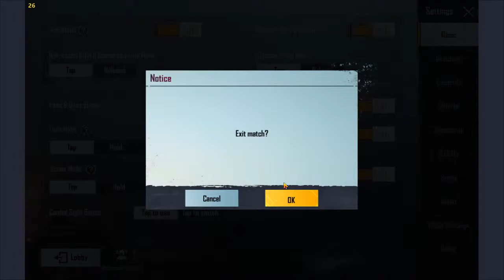PUBG Mobile Road To ACE l Season 15 Rank Push l Cannizzaro Gaming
👇📌  ★★ Cannizzaro Gaming-Rules of chat ★★ 📌👇

►Respect Moderators.

Processor: Intel Xeon CPU E3-1240 v3 @ 3.40GHz
RAM:16GB @ 16000MHz
GPU: GTX 730 1GB
SSD:Toshiba 128GB
HDD:Toshiba 2TB
PSU: 500W
Monitor: DELL LED 22 inches
Internet: PTCL 15 MBps UP and DOWN
Mouse: bazalias gaming mouse RGB
Mouse Pad: RedGear Glide Type
Keyboard: Banda K9 RGB Gaming keyboard